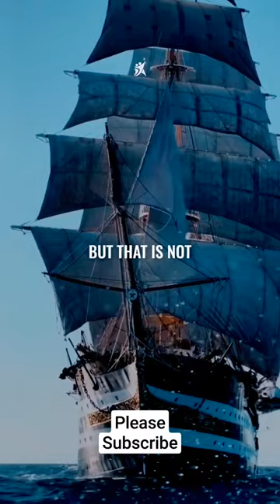Ship isn't built for the shore.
For more Motivational and Inspirational Quotes